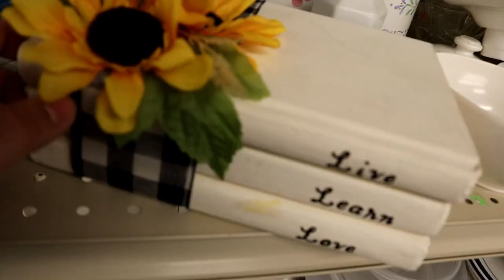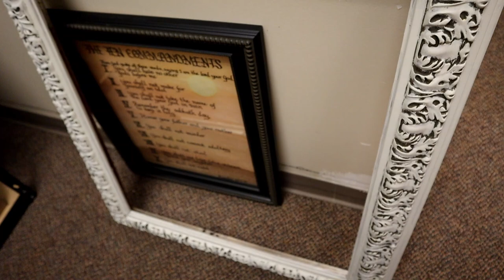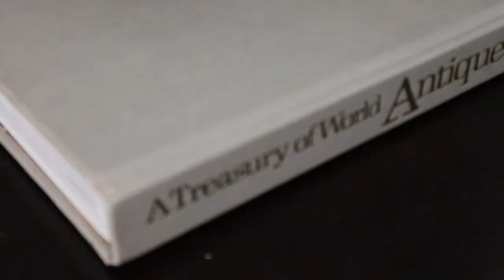First Thrifting Trip of the Year! |THRIFT WITH ME + THRIFT HAUL | Vintage Boho finds!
It feels like it has been forever since I've done a thrift with me video but here we are! The first thrifting trip and thrift haul of the new year!!  I am so excited!! Thrifting is one of those hobbies that I truly love and it has been so amazing to thrift my home with you all! Now that I have been slowly making process on my home, I am starting to get to the point where I am only choosing thrifting items that I really want to have. Unfortunately I can get carried away when I thrift sometimes (as you will see here in this video). I found some great pieces though, many of which were vintage pieces but my best score was actually the last piece I found!! Check out the thrifting haul to see what I am talking about! Hopefully you love this home decor as much as I do and I am excited for what is to come in our upcoming thrifting adventures this year!!

I love to shop and would love some new ideas on where I can bring you guys to shop with me!

On Instagram I’ll keep you up to date on new ideas, thrift haul items, and when the next video is set to post!